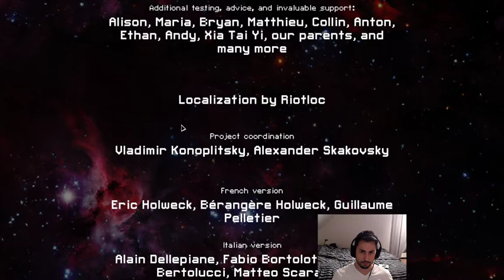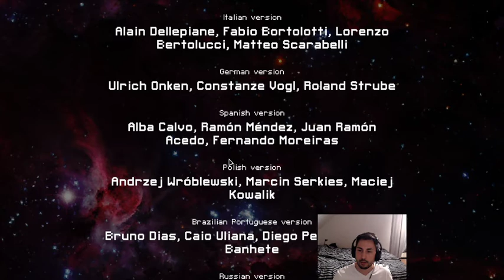Fresh FTL: Faster Than Light run | Zoltan Cruiser Type B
Playing a Mantis B run whilst going in depth into some of the mechanics that are important in the game, as well as descision making throughout the run.